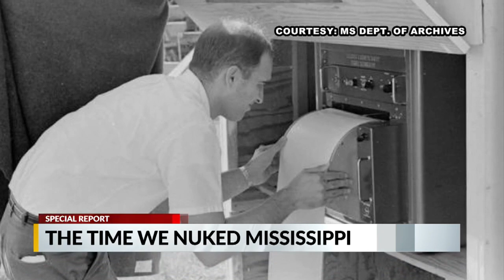Special Report: Mississippi Nuked Twice